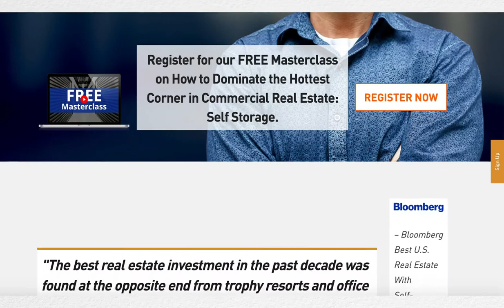Riches in Self Storage with Scott Meyers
Scott has raised over $20 million in funds for his investments in self-storage.

The beauty of self-storage is after 90 days you can auction off their stuff and recoup your loses.

Why Self Storage? Get in on the hottest corner of real estate investment

The number of people looking to rent storage units is skyrocketing.
You can create massive cash flow without all the hassles of renting out a home.
Diversify your risk by spreading it out over many tenants.
The management is a quarter of the cost of tenants. They manage the stuff instead of people. It is a recession/boom business. Demand goes up regardless of the economy.

When recessions hit, Scott steps into poorly managed self-storage properties.

You start by working within a 2-hour drive of your home. No business is easy. However, they have a simple, predictable process.

Can you move a 65% occupancy rate to 84%? Occupancy rates are trade secrets.

There is a formula to work out to discover if a property is worth buying.

Exit strategies are important. Scott invests in the business cycle, which is 7-9 years.

How does Scott define a good deal in self-storage?

A turnkey investment is the worst investment. The property is almost full. In a recession, the market could go down. Don't overpay. You have to be able to add value.

Register for our FREE Masterclass on How to Dominate the Hottest Corner in Commercial Real Estate: Self Storage.

"The best real estate investment in the past decade was found at the opposite end from trophy resorts and office towers, in 5-foot-by-5-foot lockers."

Scott Meyers is known as the nation's leading expert in Self-Storage. After becoming a penniless landlord in the Single-Family Rental and Apartment business, he began investing in Self-Storage. He “Saw the Light” and quickly sold all his Single-Family Rentals & Apartments to create a small empire of Self-Storage facilities nationwide. His companies focus on syndicating Self-Storage Deals and helping others launch their own Self -Storage Business to enjoy a lifestyle free from Tenants, Toilets, and Trash!

Scott Meyers is the principal in 30 facilities totaling over 7,000 units and over 1 Million sf of Storage. He is also the Founder and President of SelfStorageInvesting.com (Self-Storage Profits, Inc.), a leading Self-Storage education company that offers courses, live events, and mentoring/coaching. His company was started in 2006 for the purpose of acquiring, developing and operating self-storage facilities, and has raised over $20 million in syndicates and private equity partnerships to fuel their growth.

Channel

RSS Feed

Google Play

Watch on Amazon Prime: